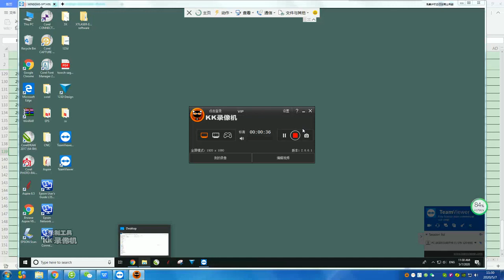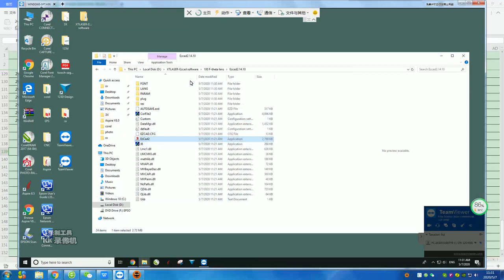how to install EZCAD software XT LASER